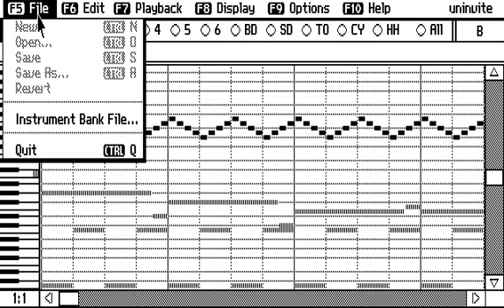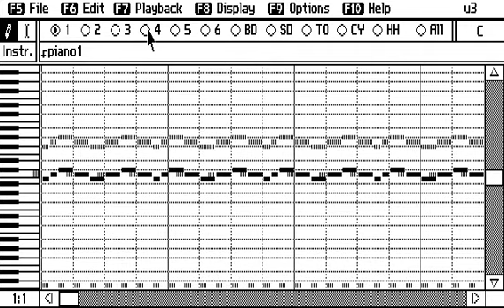Uninvited NES Encounter & Death Songs On AdLib Visual Composer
I think they turned out well.